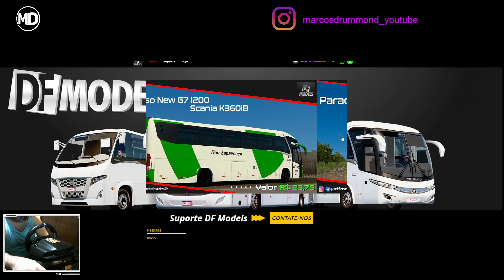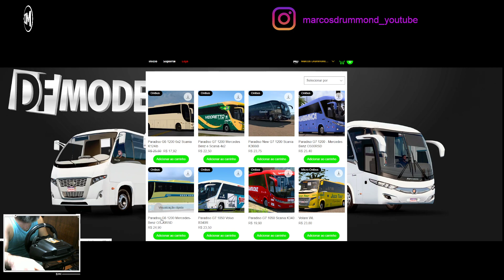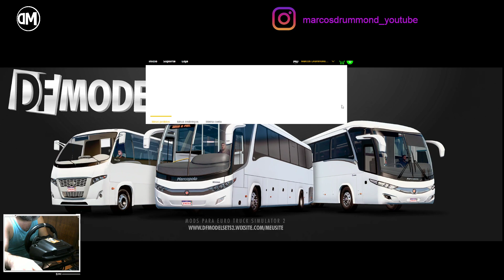DF Models - Paradiso G6 1200 Mercedes-Benz O-400RSD // Mapa Ônibus Rodoviário Brasil // ORB - ETS 2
Vídeo Abertura/Encerramento: XDZOOM

Altec Mod - Mods para ETS 2

Excelente 2023!